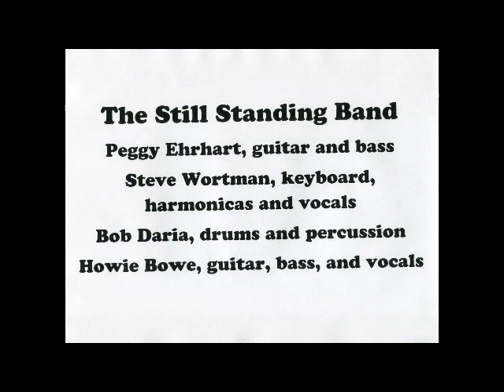"Boys"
The Still Standing Band, live at the Pequannock Library, November 6, 2014